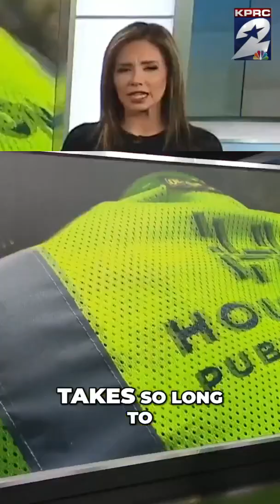Houston Wastes 32 Billion Gallons Of Water; Why Leaks Take Forever To Fix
The City of Houston wastes more water than the entire city of Fort Worth uses in a year!. There are water leaks all over the city and public works can't keep up.